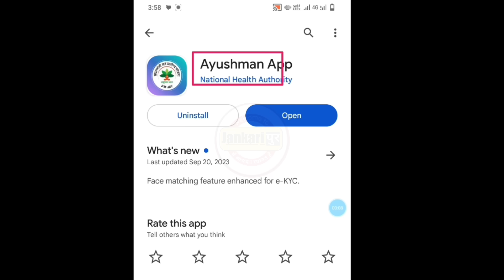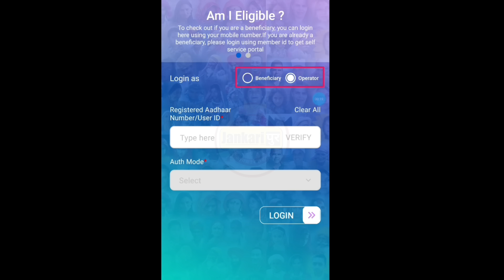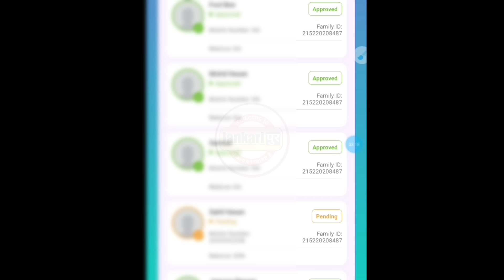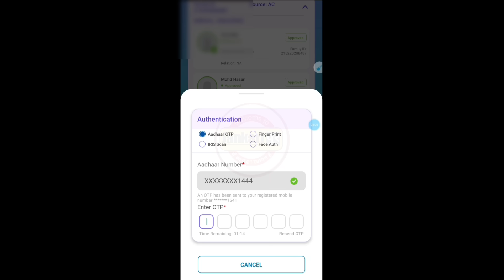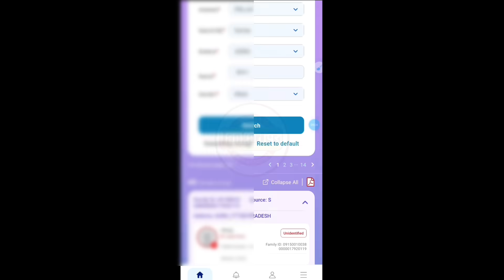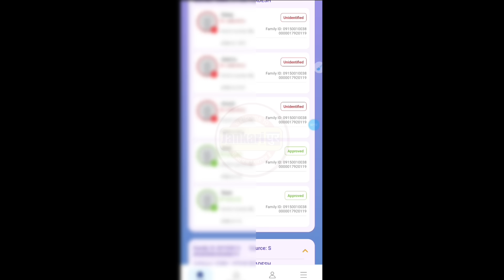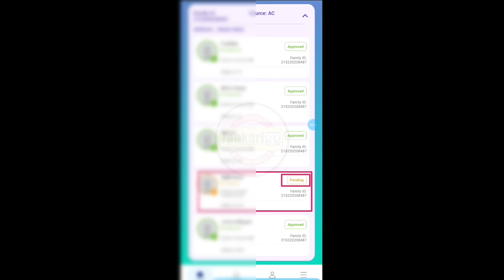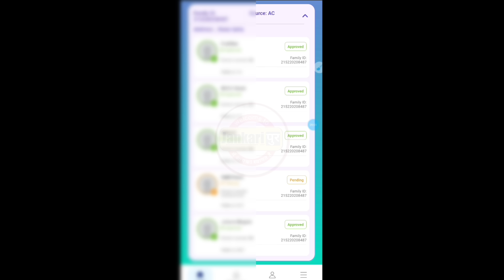Ayushman Card kaise banaye | How to apply for New Ayushman Card | Ayushman Card apply online | PMJAY